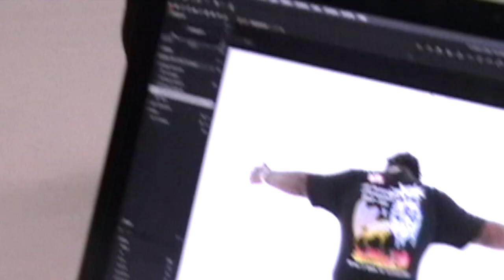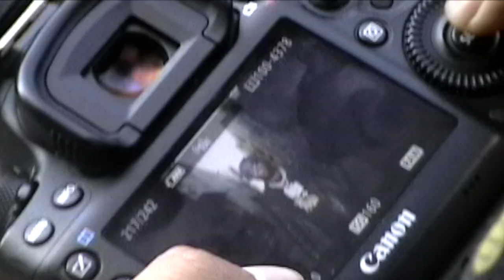LRG x CHIP THA RIPPER Collaboration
We teamed up with Cleveland’s very own Chip Tha Ripper to bring his ideas to life. Chip has been fan of LRG since the beginning and we’re excited to bring him on board for an official LRG x Chip Tha Ripper collection. Chip’s love for fashion and design brought a feel good vibe to the project. Chip also brought his good friend, creator and visual artist Nicholas Mayfield to help visualize Chip’s ideas in a few select pieces. Don’t miss out and get the limited collection today.